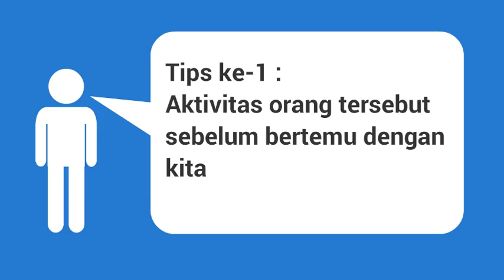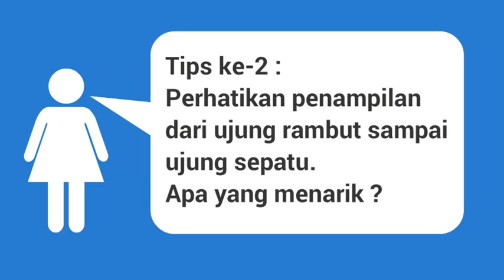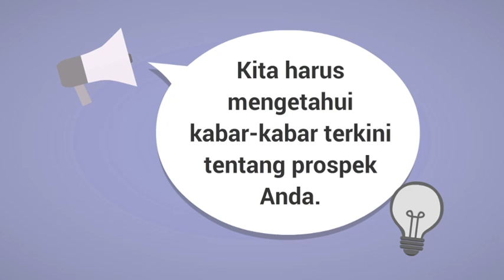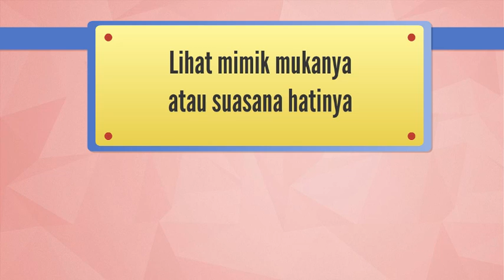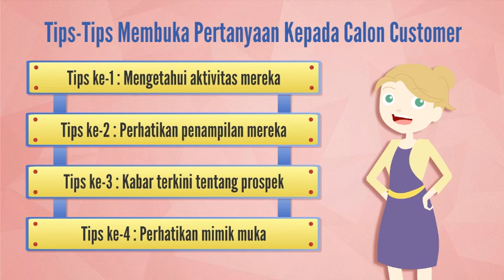Hendra Hilman Easy #1-2-3 : Teknik Opening Line dalam Bertanya (E-Selling Concept)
Hendra Hilman adalah seorang salesman yang berpengalaman 20 tahun, mulai dari seorang pengantar brosur, telemarketing, sales counter, supervisor sales, hingga saat ini menjadi Sales Coach & Business Coach. Hendra Hilman sudah banyak memberikan training & coaching ke banyak perusahaan seperti Telkomsel, BJB, LJ Hooker, Nissan Motor Indonesia, CERES, Kramat Djati, ACER Indonesia, Auto 2000 dan masih banyak lagi. Tetap Berpikir positif, Berpikir Optimis, Tetap Semangat, Anda Pasti Bisa, silakan menyimak video ini, semoga bermanfaat. Salam Pengusaha!